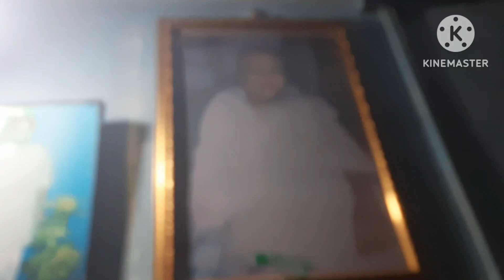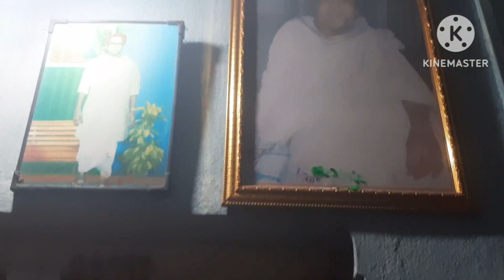enkvlog delay lifestylesvlog